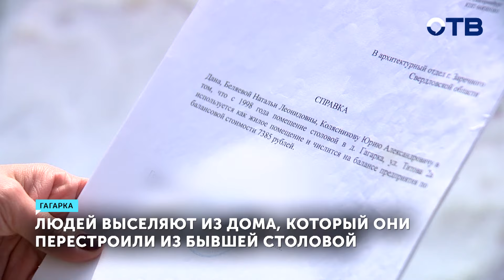Шокирующая история старой столовой. Две семьи переделали ее в жилой дом и теперь их выселяют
В деревне Гагарка две семьи выселяют из дома, который они сами же и отстроили на месте старой столовой. Жильё со временем сделали служебным и перевели в жилой фонд. Несколько лет назад руководство предприятия, которое изначально и предоставляло жилище, изменилось, как и правила для проживания. Дом на две семьи Наталья Беляева и её соседка обустраивали по крупицам. Раньше в этом здании была столовая сельхозпредприятия, где полжизни и работали женщины. В 1998 году им удалось добиться от начальства служебного жилья – так женщины и заселились в полуразрушенную столовую 56 года постройки. «Вот это вот мы всё сами делали, своими руками. Всё сами покупали. Только у нас теперь хотят это всё отобрать. Мы не знаем, что нам делать». Женщины также сами добились статуса жилого помещения с двумя квартирами. По словам Натальи, начальство обещало передать помещение ей в собственность. Но руководство компании сменилось, а два года назад и сама женщина уволилась. Теперь её вместе с семьёй выселяет бывший работодатель. Наталья Беляева: «Столовая колхозная, а земля муниципальная. Никто ничего не может сделать. Мы куда только не ходили, к каким только юристам. Живите, никто вас не выгонит. Гараж мы сами отстроили, своими руками. Тоже также всё покупали. И вот как мы кому-то его почему-то должны отдать?». Родную столовую Наталья делит с семьёй Светланы Колясниковой, которая тоже два года назад уволилась с предприятия. По словам соседок, заместитель директора компании, чтобы выселить нежеланных жильцов, пошла на крайние меры. Светлана Колясникова: «Ломали дверь в час ночи. Сначала тут вырвали запор, потом вот эту искурочили дверь. Потом я вызвала полицию, полиция приезжала». За плечами семей не один судебный процесс. Но пока суд встаёт на сторону собственника. Хоть с документами на дом и не всё гладко. Ирина Цан: «Дом сейчас поставлен на кадастровый учёт, но с существенными нарушениями закона. Указано, что это общий жилой дом, общей квадратуры, без указания квартир. По сути они построили сами за свой счёт своими силами и деньгами это помещение». Заместитель директора предприятия , где работали женщины, предлагала семьям выкупить квартиры в доме по скромной цене за 700 000 рублей. В 2013 году, согласно документам, балансовая стоимость дома была 7 385 рублей. Но сейчас уступать в цене нынешнее руководство предприятия не планирует. «Есть три иска и три решения суда. Причём по первому суду есть кассация и апелляция. Пускай они будут жертвами. Это же их право быть жертвами». Сдаваться и переплачивать женщины не намерены. Они уже обратились в прокуратуру, а также к уполномоченному по правам человека Свердловской области. Пока дело дома по адресу Титова, 2а находится на рассмотрении.